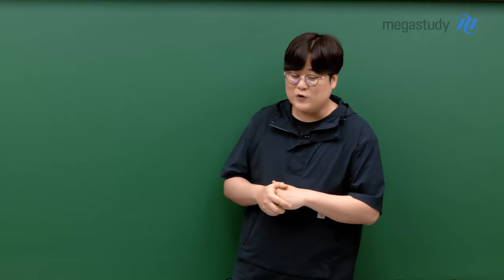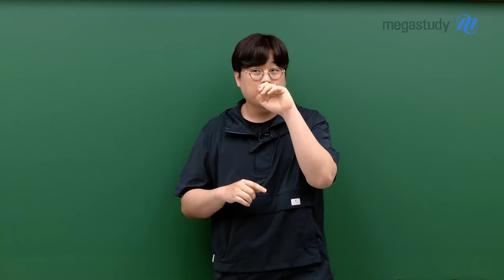[메가스터디] 통합과학 신승환쌤 - [월간 신승환] 8월 돌아보기 (Feat. 첫 시작)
[월간 신승환] 8월 돌아보기 (Feat. 첫 시작)

여러분, 안녕하세요~ 월간 신승환 8월 편입니다!

승환쌤은 처음에 어떻게 강사의 길로 들어섰을까요?

승환쌤이 어쩌다 강사라는 직업을 선택했는지
궁금하다면, 지금 바로 영상을 확인해 보세요!